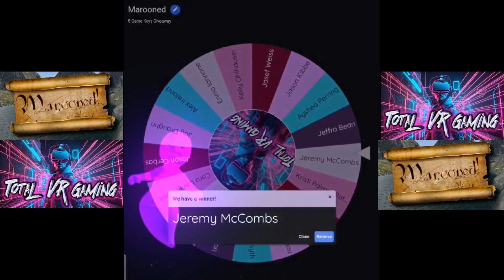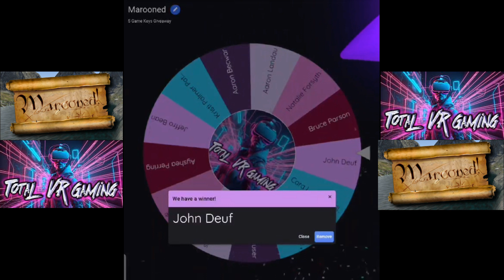Surprise Giveaway!!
My Virtual Reality Setup:
Quest 2 Headset - 256GB
Kiwi Design Comfort Battery Head Strap
Kiwi Design Upgraded Fitness Facial Interface
Aubika Rechargeable Controller Grips

Setup 2
Quest 2 Headset -128GB
BOBOVR M2 Plus Head Strap Twin Battery Combo
BOBOVR F2 Upgraded Facial Interface
Kiwi Design Long Controller Grips

Credits :
Music from Uppbeat (free for Creators!)